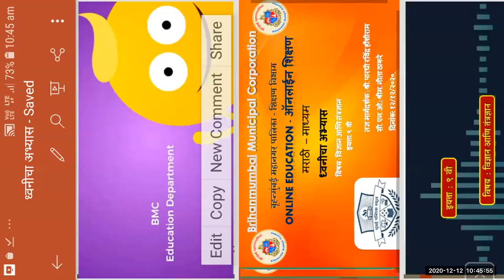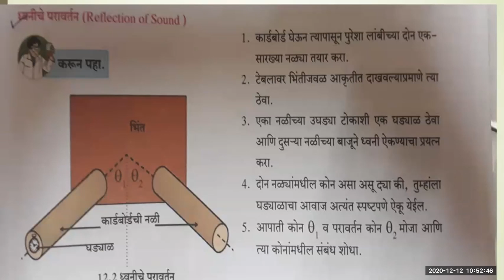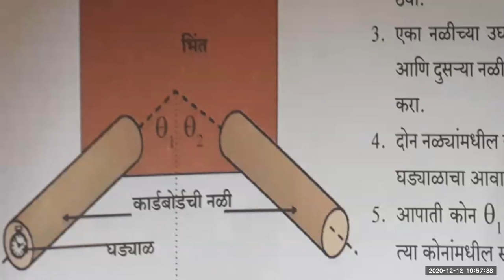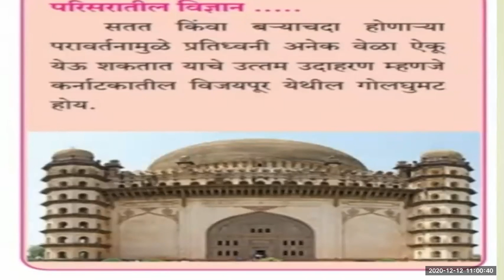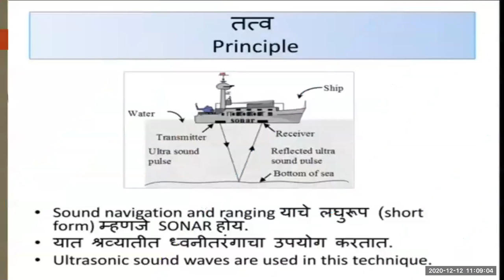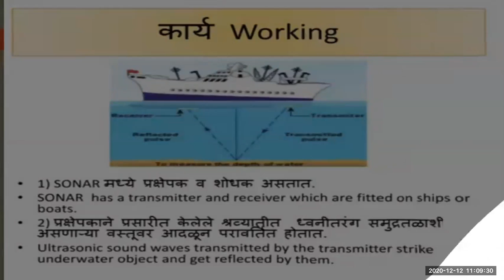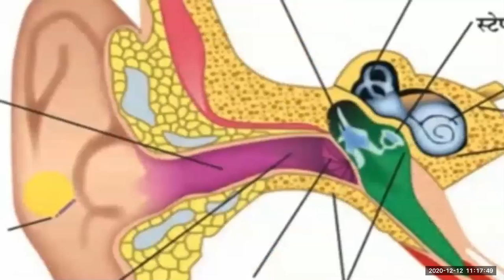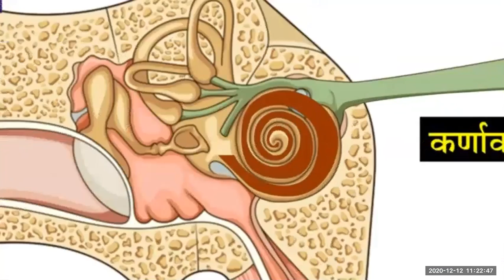BMC Edu Mar STD 9 विज्ञान आणि तंत्रज्ञान भाग 1 ध्वनीचा अभ्यास presented by श्री रवींद्र पारधी सर